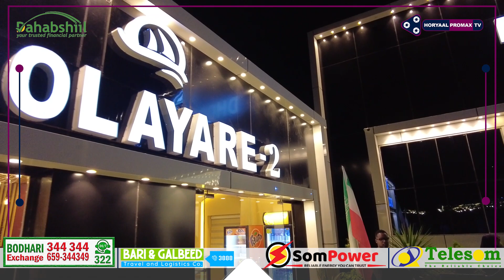DEGDEG: Fanaan Seedinimo Kaga Bad Baaday Horyaal tv.